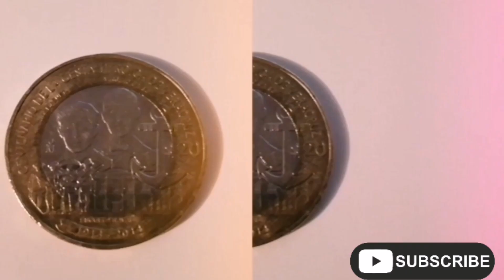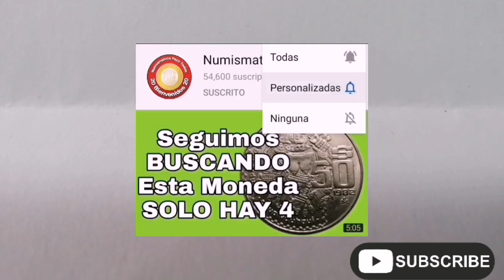Medalla Trimetalica Cultura Maya / Monedas de Mexico / Monedas Mexicanas / Mexican Coins